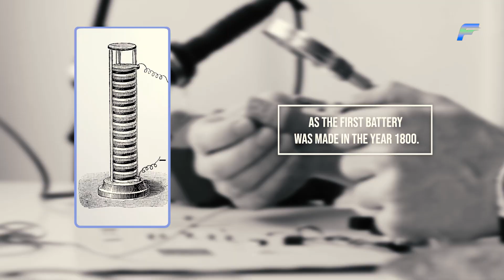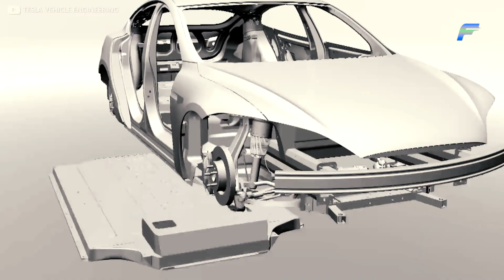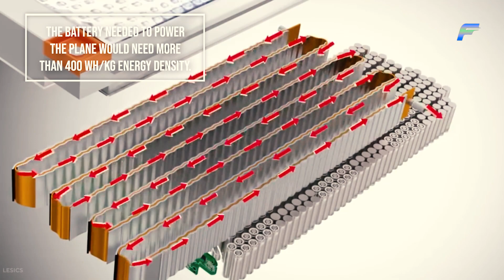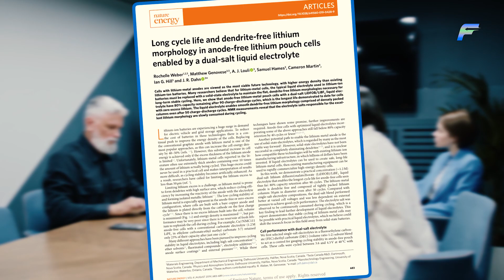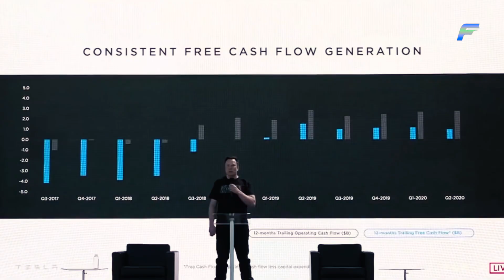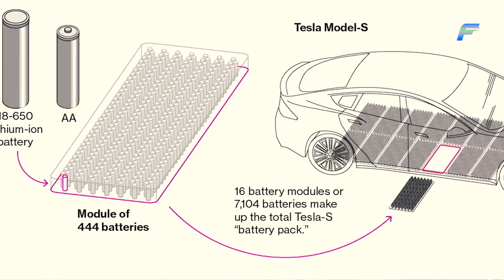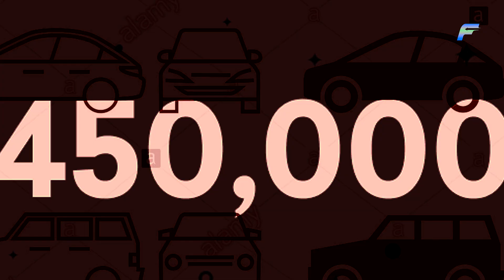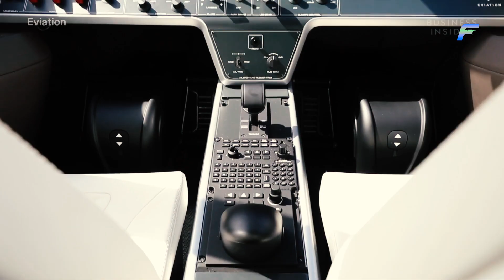Why Tesla's Batteries Will Disrupt The Airline Industry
A core part of Tesla as a business is their batteries, which are essential for the electronic cars. During all their research and development they might evolve their batteries enough to not only power electrical vehicles but also electrical planes!

Today, Tesla is worth more than 692 billion dollars, while Elon Musk is amongst the top three richest people on earth. His personal wealth sits upwards of 184 billion dollars. As a company, Tesla has been run by excellent leadership and a very committed team. However, a lot of what Tesla stands for depends on the capabilities of their batteries. Every passing year, they are able to produce more power than the previous ones. Eventually, the goal is to have batteries advanced enough that the total range on a single charge can be increased manyfold. Having said that, one thing is for sure. Most of the electric vehicle industry is very heavily reliant on the development and progression of the batteries that power them. So, it won't be wrong to say that batteries are essentially the backbone of this industry.